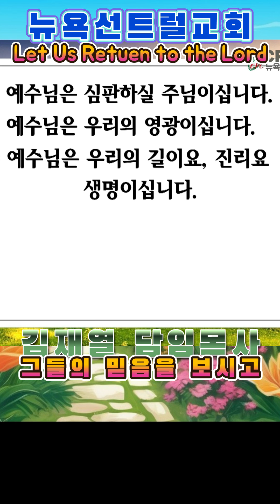그들의 믿음을 보시고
뉴욕 센트럴교회 김재열 담임목사